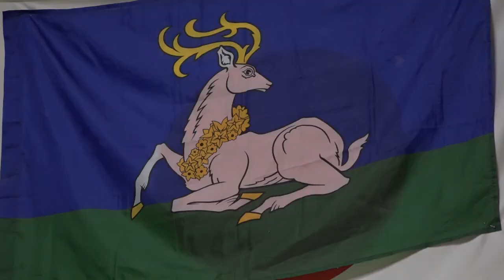Подготовка к соревнованиям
Воспитанники Одинцовского и Краснознаменского клубов тхэквондо готовятся к Всероссийскому турниру на призы Ларисы Лазутиной. Чтобы поддержать юных спортсменов, на тренировку в КСЦ «Мечта» приехали единороссы и члены окружной общественной палаты.